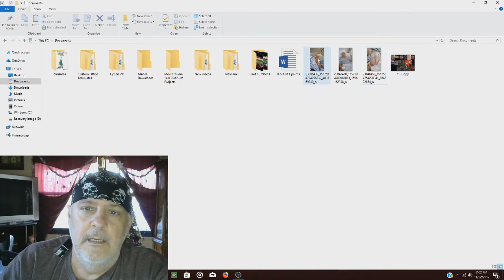Up Date on me